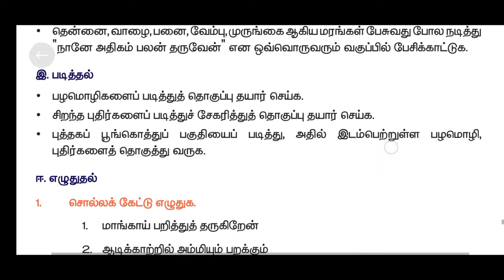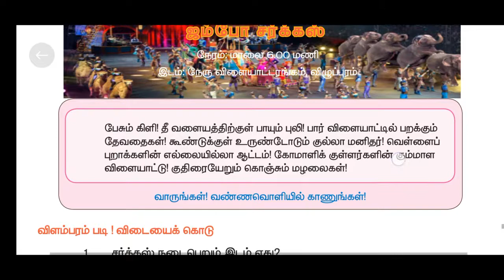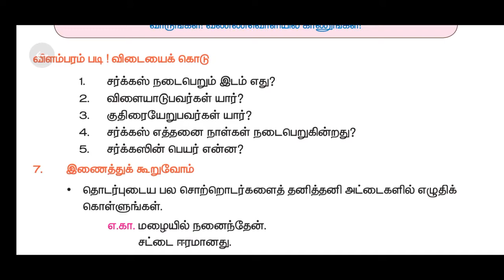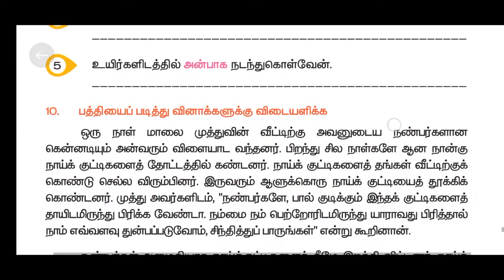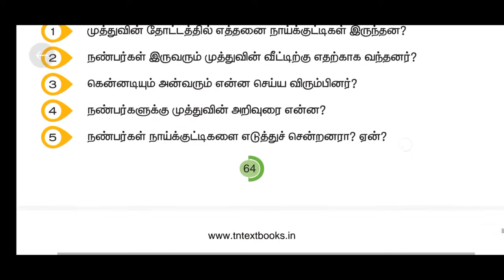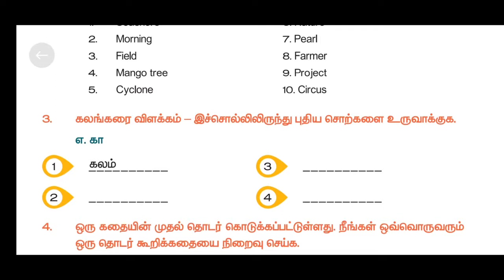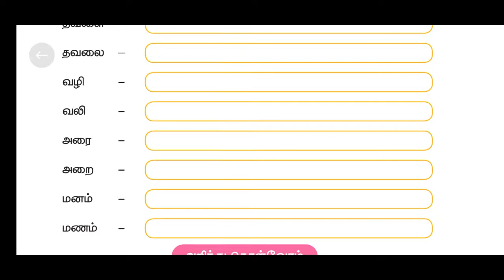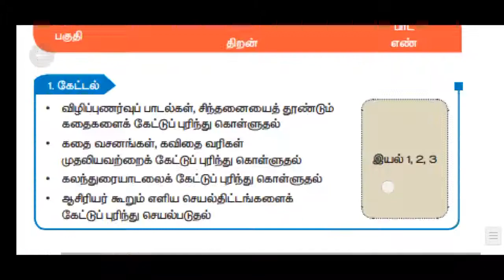5th Std Iyal 3 Bookback questions Tamil / இயல் 3 மதிப்பீடு ஐந்தாம் வகுப்பு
*For Payment:*

* UPI ID:*
lakshmi.poorani10-2@okaxis

Level 1: 30 Rs - Extra 5 Notes (Total 10)
Level 2: 60 Rs - Extra 15 Notes (Total 20)
Level 3: 90 Rs - Extra 20 Notes + Weekly Test (Total 25)

                                   In this Video I explain about 5th Std Iyal 3 Bookback questions Tamil / இயல் 3 மதிப்பீடு ஐந்தாம் வகுப்பு. Along that I give important points regarding to that topics.I hope it will be useful for TN Government Exam preparators and School students.